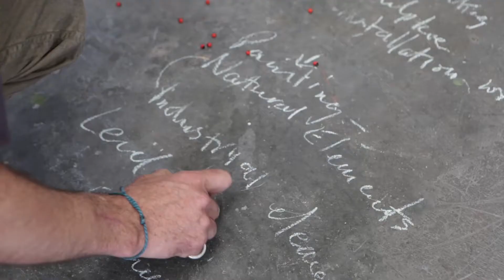Exposición: The Weight Of Gravity By Ian johnson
Ian Jonhson nos presenta su exposición "The Weight of Gravity". No te la puedes perder.
Asiste a la inauguración de esta increíble exposición en nuestro CentroCulturalPedregal el próximo jueves 07 de Octubre.